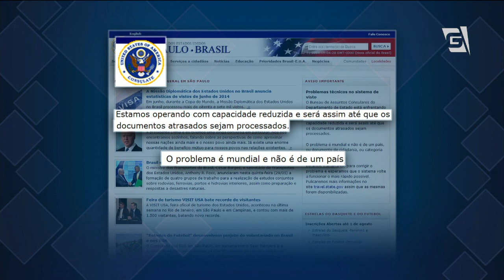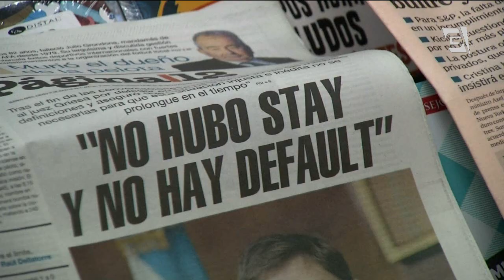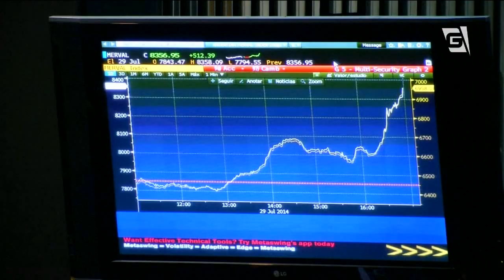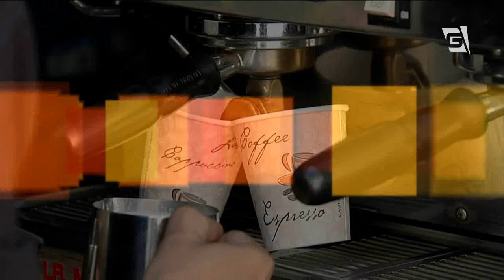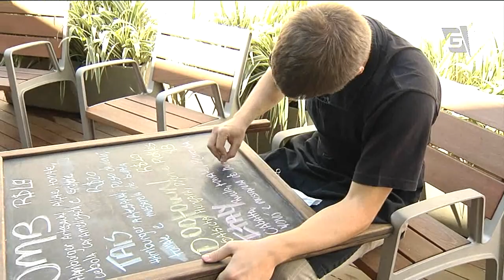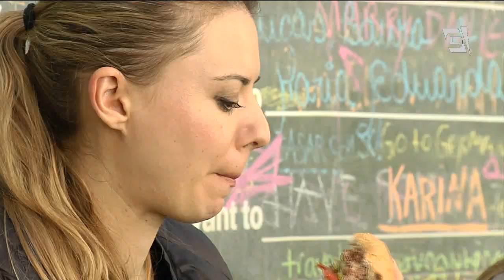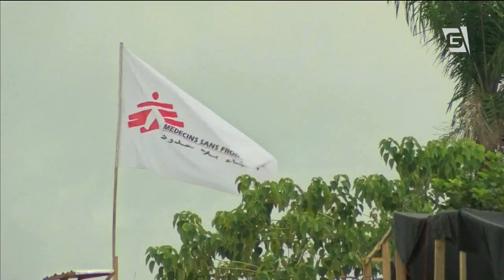Jornal da Gazeta - 31/07/2014